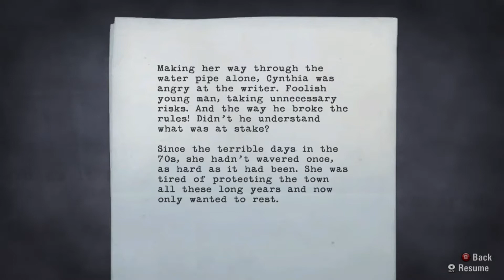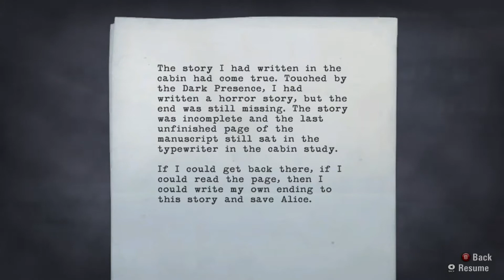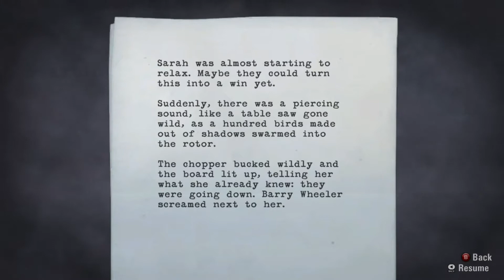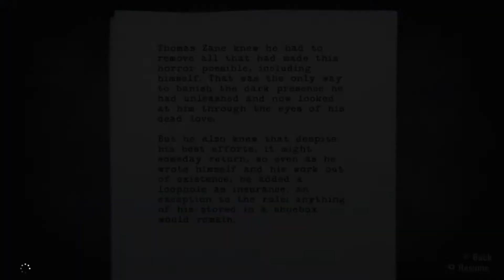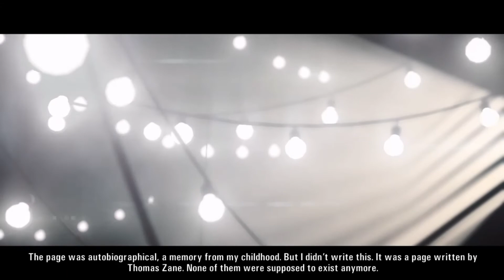Alan Wake (PC) Playthrough Pt. 9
On today's episode of Alan Wake, our hero crash-lands near the power station, meets the crazy lantern lady, and discovers a connection between him and Thomas Zane.

--Platform: PC
--Capture Software: OBS
--Editing Software: Movavi Video Editor Plus